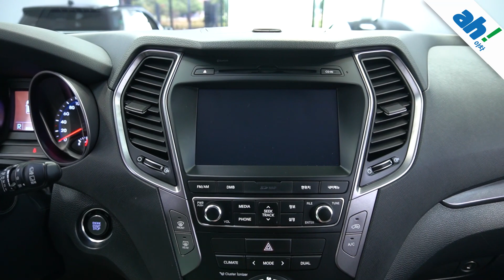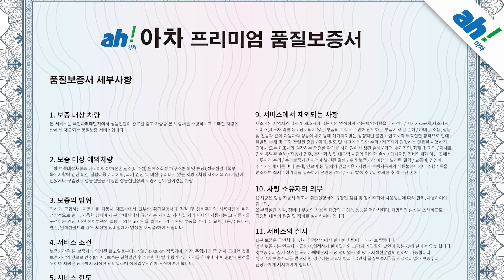[아차] 👍연식대비 관리 잘 되어있는 현대 싼타페 DM 디젤 2.0 2WD PREMIUM feat. (69조7427)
1. 차량대금의 10% 결제 및 계약서 작성(차량 체크리스트)
2. 종합보험 가입(최소 3개월, 자차 포함)
3.5일간 타보고 구매확정 시 차량대금 잔액 및 부대비용(이전비 등) 입금 후 이전 등록
4. 타보고 차량 반납 시 이유 불문 환불 처리(제반 비용 공제)

5일간 타보고 구매 결정하실 수 있는 서비스입니다.